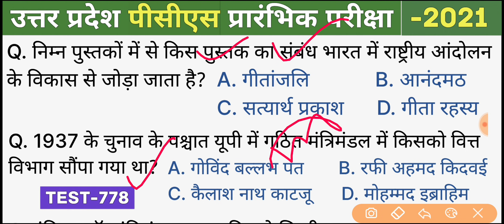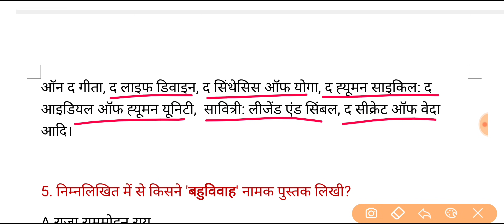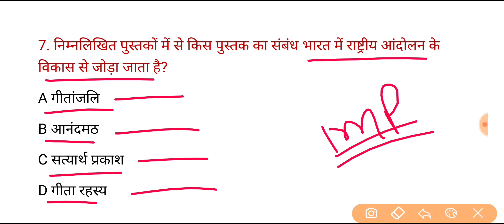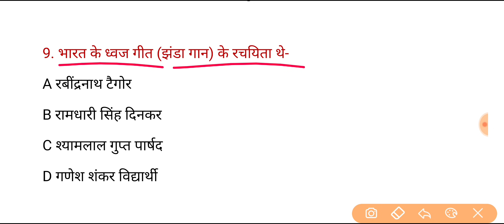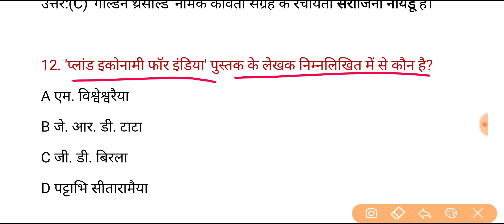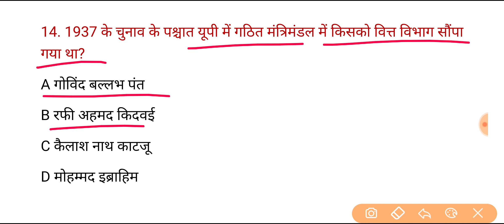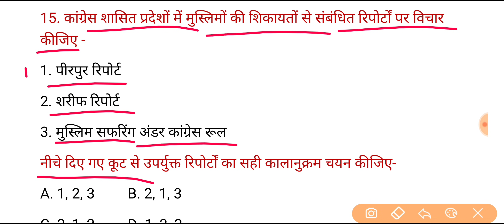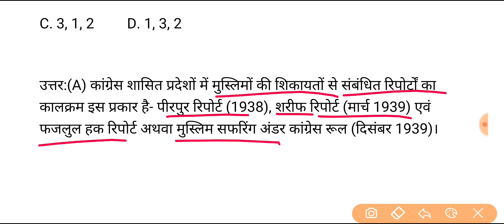UPPSC PCS Pre Test Series-2021, Test-778 | Modern History